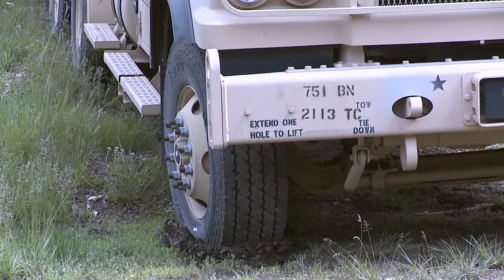VDU 2.6.3 TimberHaulBenefitsCommunity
South Dakota will share  its many best practices in the area of community outreach.